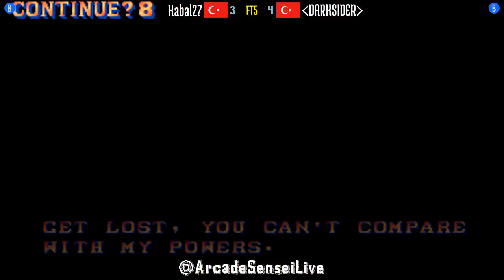FT5 @sf2ce: Kabal27 (TR) vs DARKSIDER (TR) [Street Fighter II Champion Edition Fightcade] Sep 14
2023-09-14: Kabal27 (TR) vs  DARKSIDER  (TR) [FT5 @ Street Fighter II Champion Edition @ Fightcade]